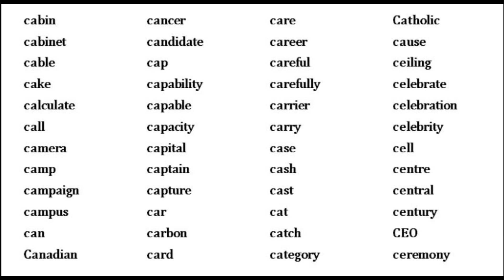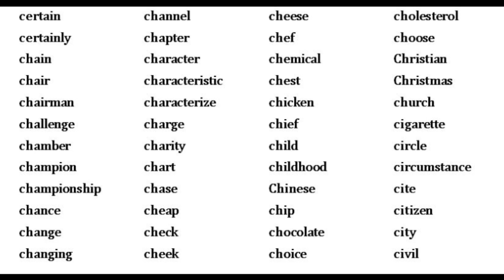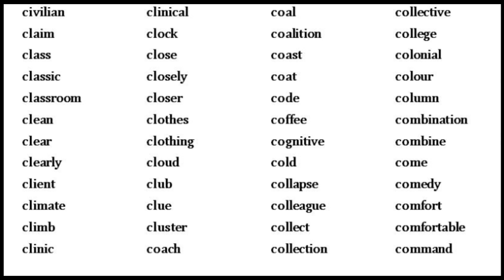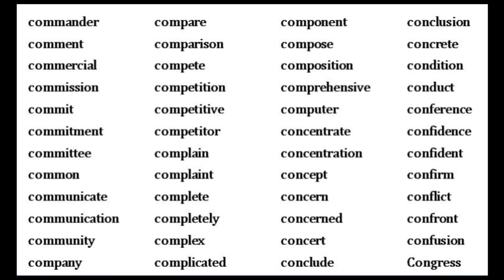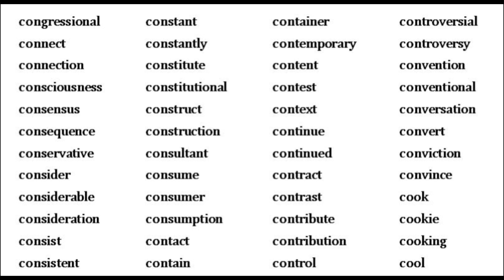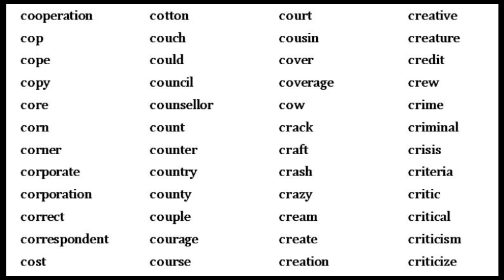Pronunciations for C-words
Chan Nyein Zin __ Htoo Htet English